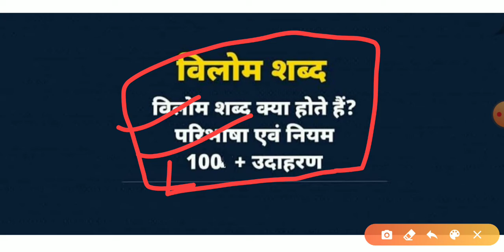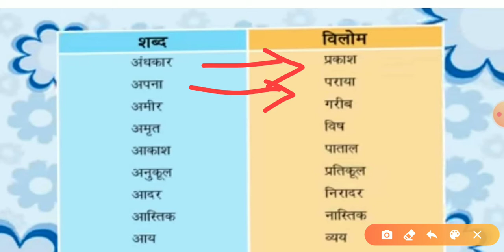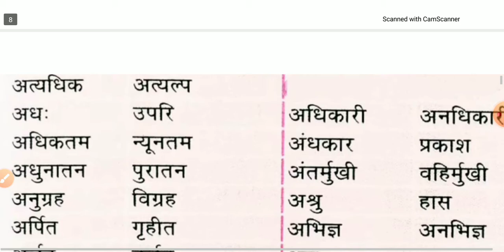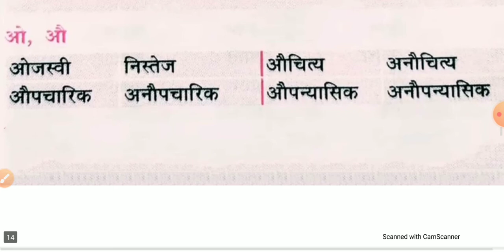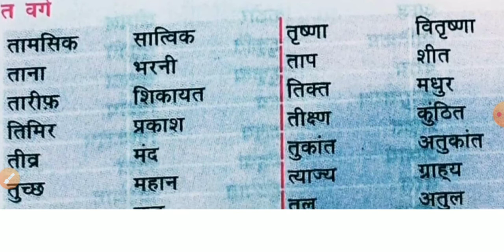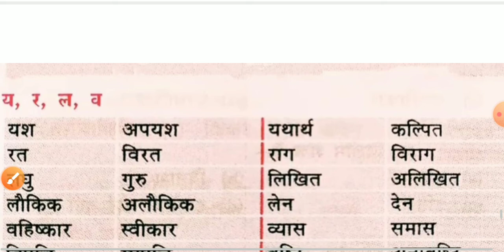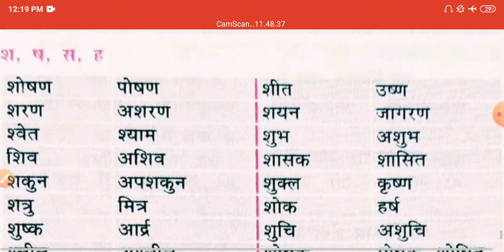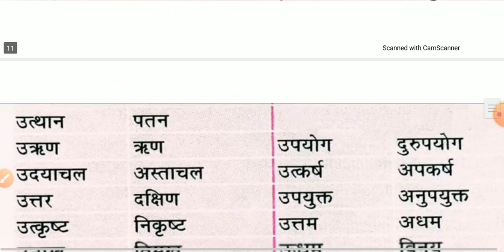विलोम शब्द क्या होते है, Vilom shabd